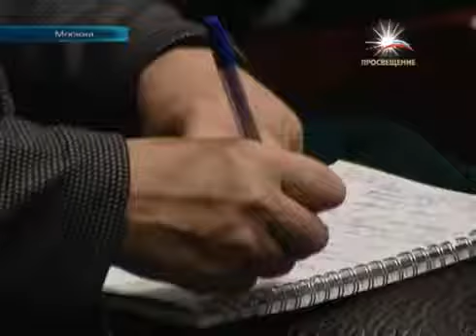20-летие передачи "Умники и умники" (2012 г.)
Новостной сюжет, посвященный 20-летию передачи "Умники и умницы" (канал "Просвещение", 25 октября 2012 г.).